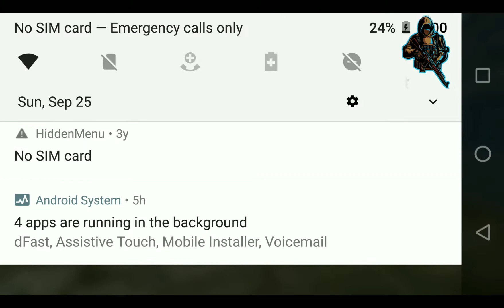New ID Create And Noob Squad But No Cigat || Defeat || One Time Gaming